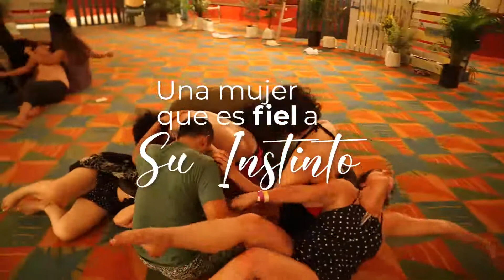¡Un festival para desatar tu instinto salvaje, Mujer!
Abrirte a la posibilidad de estar en un festival significa abrirle espacio a la posibilidad de sentir sin límites, de darle lugar a tu naturaleza salvaje: a tu instinto y a tu intuición.
Estar en un festival juntas significa volver a tejernos desde la complicidad, no desde la competencia.
Implica contenernos sin juzgarnos y abrazarnos también desde nuestra vulnerabilidad y todas nuestras sombras.
Un festival de Tantra es para recuperar la conciencia de quien eres en realidad, de quien eres desde tu Centro Auténtico.

Este es nuestro segundo festival y queremos que estés allí con nosotros porque es una experiencia absolutamente inolvidable.

¿Cuándo?
Del 1o al 4 de Julio de 2022.

¿En dónde?
En las playas de Pozos Colorados, en Santa Marta-Colombia.

¿Dónde está el resto de la información?
Todo lo que necesitas saber está aquí: festival.dhakini.org

¡Bienvenida desde ya a esta aventura que te llevará al mejor destino posible: tu verdadero Ser-Mujer!

Para más información puedes llamar a Cristina al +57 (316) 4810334 o escribirle vía whatsapp.

¡Desata tu libertad Salvaje!